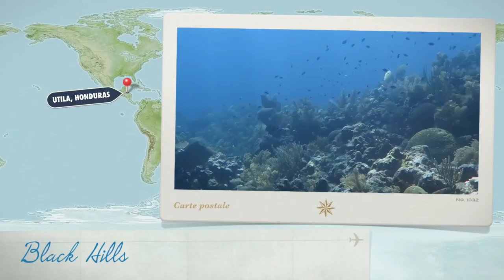Black Hills, Utila, dive, Honduras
Plongée a Black Hills, Utila, Honduras with UDC
Dive at Black Hills, in Utila, Honduras, with UDC